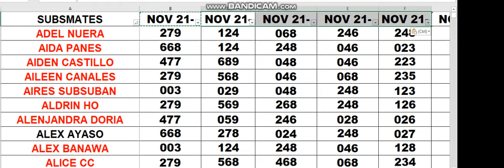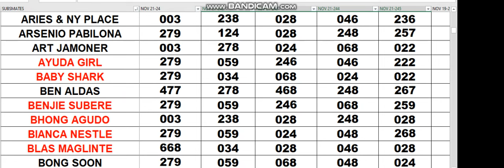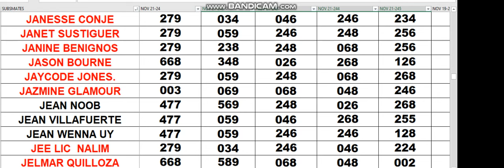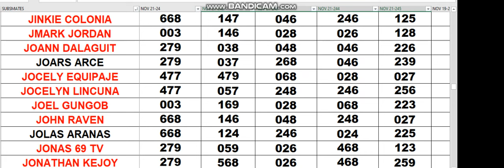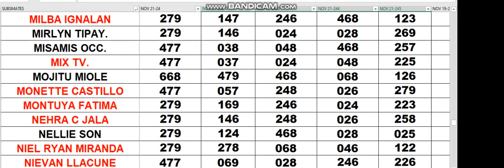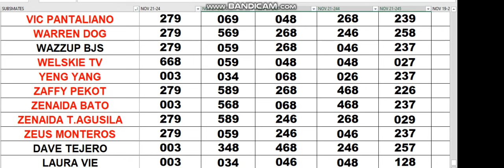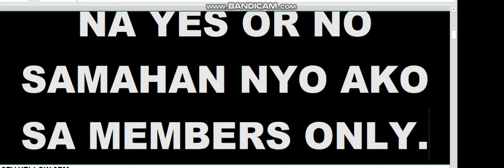NOV 21 2023 YOUR ASSIGNED COMBINATIONS IS WAVING TODAY.